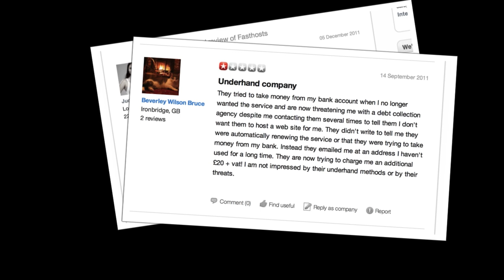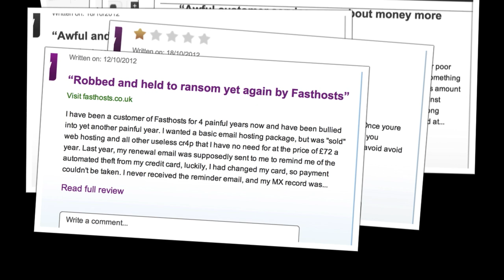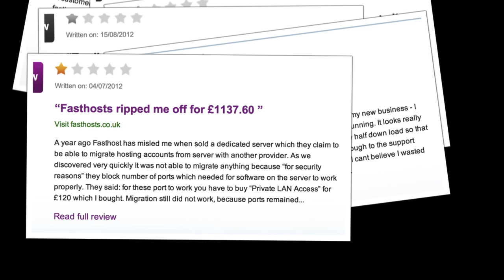Fasthosts - Horror Stories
Many customers have horror stories about Fasthosts. See a selection of them here.